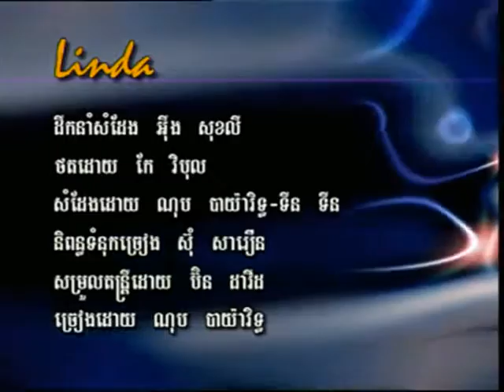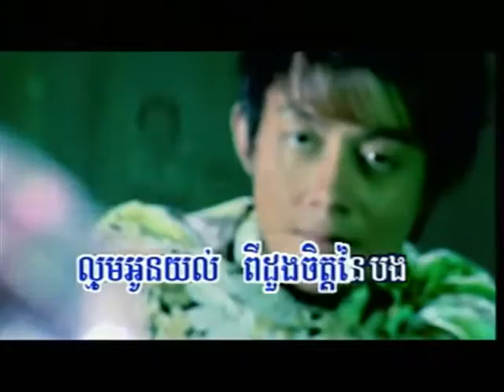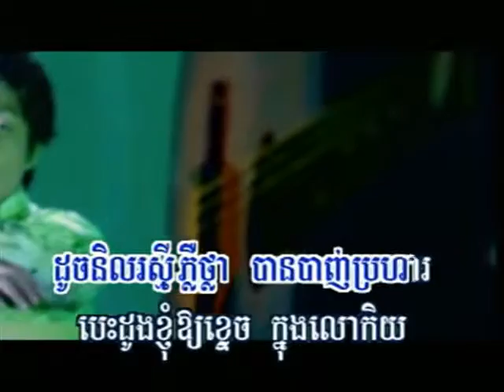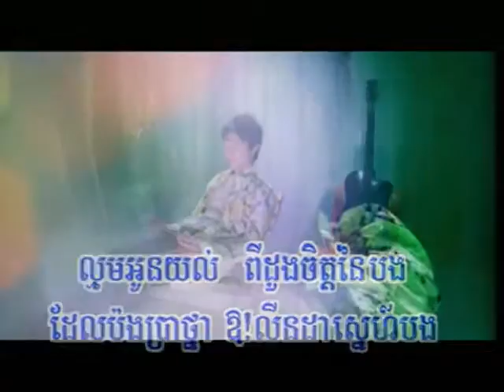Nop Bayarith , Linda New song Offical New Album MV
Nop Bayarith ,  Linda New   song Offical New Album

rcm technologies
virtualization technology
technology school
pennsylvania college of technology
business and technology
network technologies
information technology specialist
information technology articles
surgical technology salary
information and technology
radiologic technology
applied industrial technologies
new york city college of technology
fashion institute of technology
radiologic technology salary
lawrence technological university
assistive technology in the classroom
forensic technology
penn college of technology
missouri university of science and technology
syniverse technologies
technology management
applied technology
free technology for teachers
business technology
disruptive technology
technology in the classroom articles
technology business
security technology
informational technology
technology services
technological innovation
information technologies
new emerging technology
network technology
using technology in the classroom
aviation week and space technology
oregon institute of technology
information technology in business